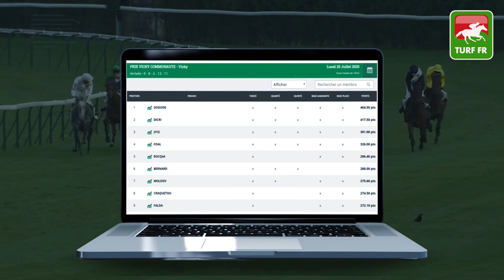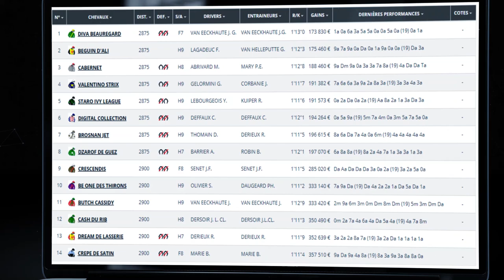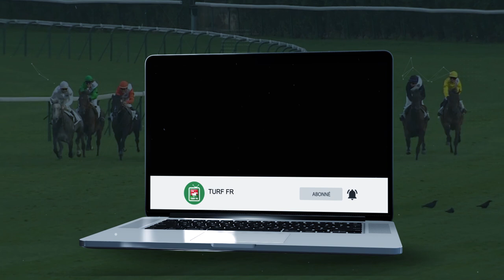Minute Quinté TURF FR : PRIX DU MEDOC - Mercredi 22 Juillet 2020 - Enghien Soisy 🏇🏻 PMU #209485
🥇 Retrouvez le pronostic exclusif de notre expert Turf Lucius Simenon pour le PRIX DU MEDOC Mercredi 22 Juillet 2020 à l'hippodrome de Enghien Soisy  en France.

✅ NOS LOGICIELS TURF :
✔️ Logiciel TURF INFO Professionnel Edition: